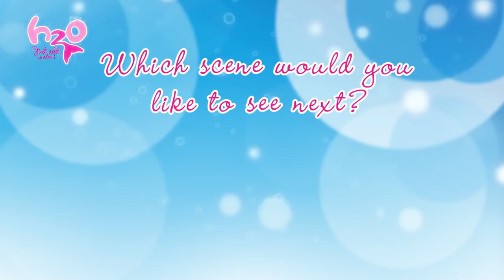Bella's Song "Come Back To You"| Song Video | H2O -Just Add Water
Bella has an incredible voice. She puts them in this song video under proof. Here is bella with "Come back to you".

In our  "Best of H2O-Videos" we from now on just want to give you some of the best scenes from all three seasons of "H2O: Just Add Water" to remember and share with your friends. What are your favourite scenes from the entire run of the show? 😀

Also, visit us on Facebook and let us know what you think